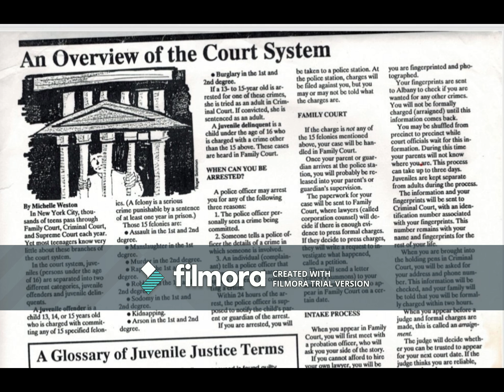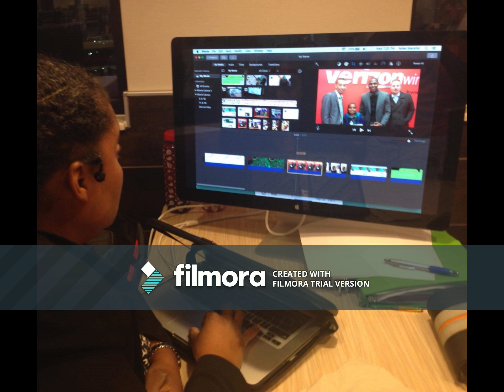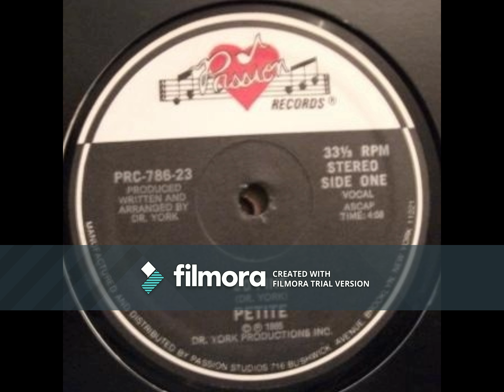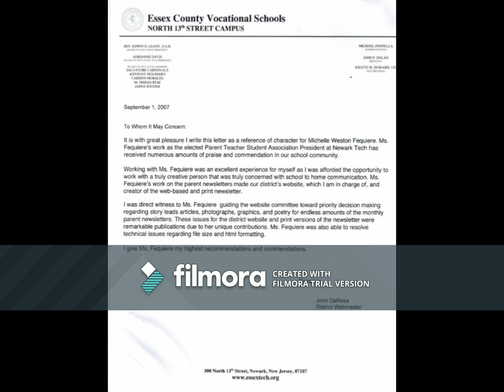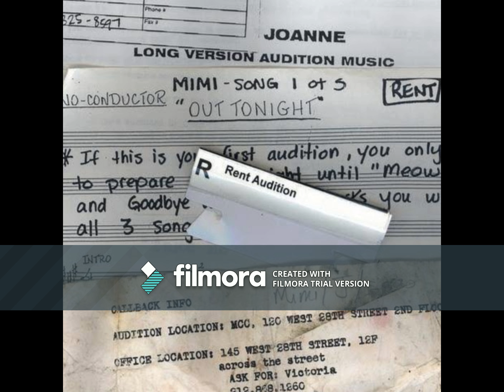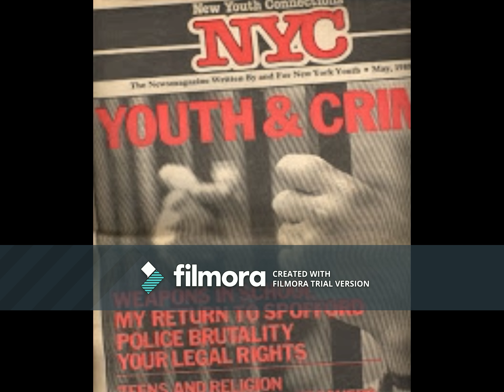Cory Booker Presidential hopeful 2024 & SWE, NSBE, AES IP Engineer Michelle Weston Capitol artist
Playlists: Capitol Records vocals (audio) Michelle Weston who is recording Engineer Now, Produced shows/Hundreds of Platinum Selling.
Major & Indie Recording Artist turned Engineer ( Recording) with clients such as Emmy Award Winning "Due Process",  Amy Goodman's "DemocracyNow", Gary Null's Progressive Radio Network, and many others, this writer, content creator, aka Photo and Video Journalist, Broadcast Engineer Michelle Weston, Michelle Renee Weston, MichelleWeston1,  can also be seen on set with The Fat Boys, LL Cool J, and Run DMC, on the set with Chubb Rock, on the set of PRince Paul's Record label promo, and many others, and now seen here with Senator Cory Booker, Associate Supreme Court Justice Stephen Breyer